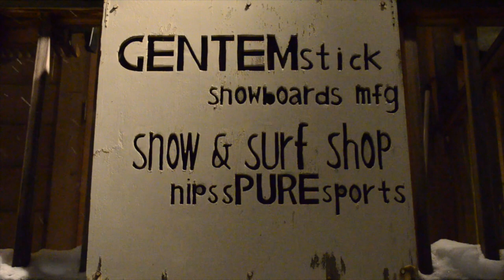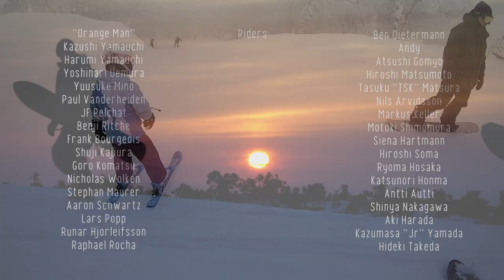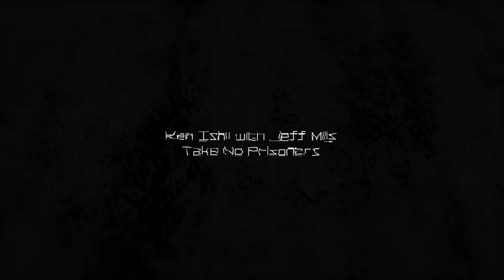Takeda Hideki Memorial movie by Neil Hartmann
This is a memorial movie edit I made to celebrate Takeda Hideki's life which I witnessed through my camera lens over the last 35 years.  I have collected all the video scenes he appeared in as well as some bonus sections and a re-edit of the Car Danchi 10 movie ending with Takeda-san featured as the main rider.  I have also included the Ken Ishii music video that I directed featuring Takeda-san.  You can also watch this music video on the official Ken Ishii channel!  I  hope you enjoy the movie I know Takeda-san would as well!